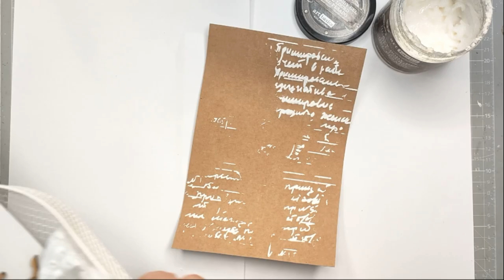Natural style by Kasia Salmanowicz for Finnabair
Mixed media notebook cover by @kasiasalmanowicz with Finnabair products combined with natural additives.